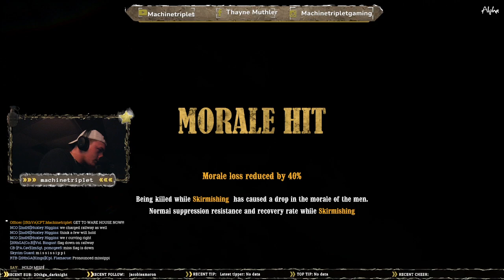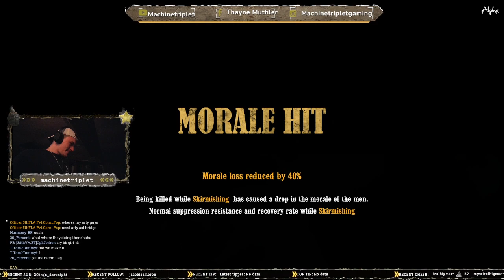We Won River Crossing as CSA! War of Rights